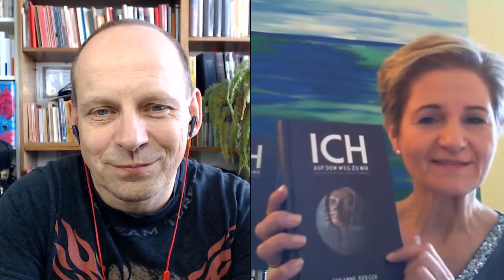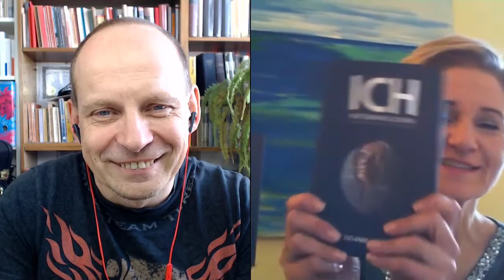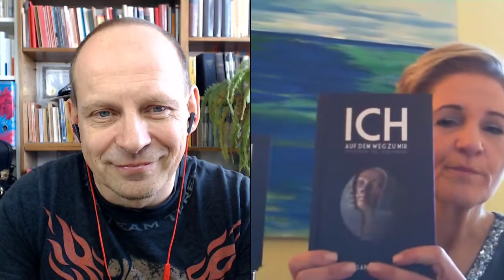Selfpublishing Erfolgsgeschichten Susanne Berger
Kinesiologin und Selfpublishing-Autorin Susanne Berger erzählt im Interview mit Buchmentor Tom Oberbichler, wie ihr Buch "Ich - auf dem Weg zu mir" entstand, wie sie ihr Buch bei Live-Events und Buch-Veranstaltungen nutzt, warum sie sich fürs Selfpublishing entschieden hat und wie es ihr gelingt ihr Buch auch in den lokalen Buchhandel zu bekommen. Susanne Berger verkauft ihr Buch erfolgreich über Buchhandlungen, obwohl es im Selfpublishing erschienen ist.
Du willst mehr über die Möglichkeiten wissen, die Self-Publishing bietet? Dann komm zu